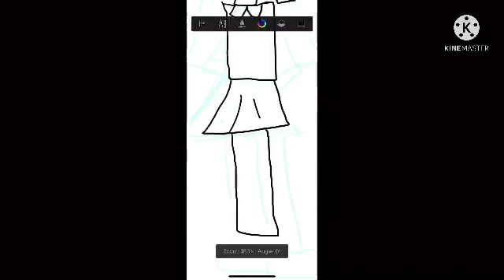Speed drawing with inverted colors